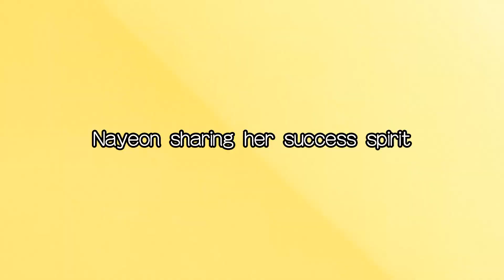TWICE Moments to Start this Year 2022 Right